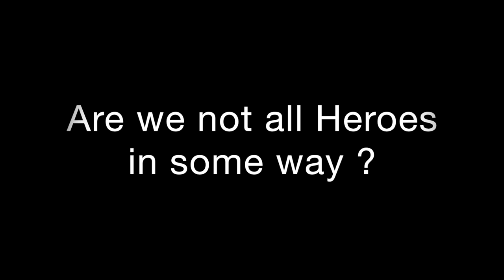Who is your hero?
In our lives, we may be inspired by historical figures, fictional characters or simply people around us who demonstrate a high level of courage, generosity and integrity.

At ISHR, human rights defenders are the “ordinary heroes” who inspire us every day by fighting for fairness, justice and equality for us all.